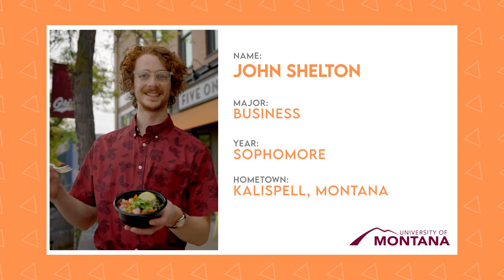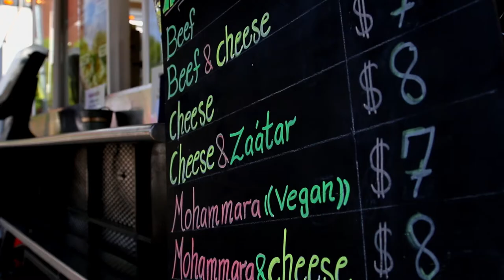The Food Scene at UM | The College Tour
John Shelton, a hungry sophomore at the University of Montana, takes us in and around campus to discover the local delicacies UM has to offer.

The University of Montana is a public flagship research university known for its academic rigor, experiential learning, inclusive culture and scenic campus. Nestled in the heart of western Montana, the main campus spans 56 acres and includes the park-like Oval at the center of campus, 60+ architecturally unique buildings and a 25,200-seat football stadium. UM draws a diverse, global population to Missoula and helps cultivate an educated, active, engaged and vibrant community. UM sets a high bar for academic studies, creative accomplishments and scientific exploration.